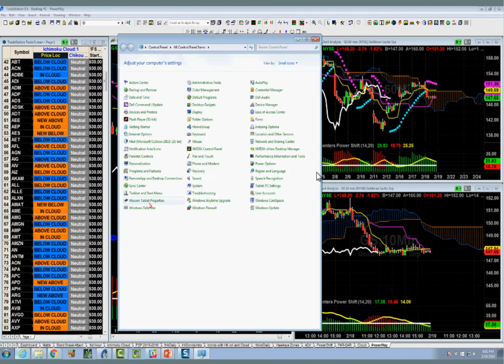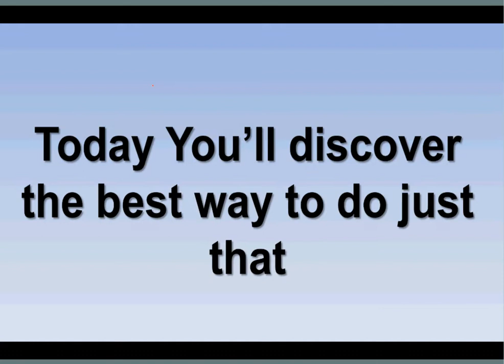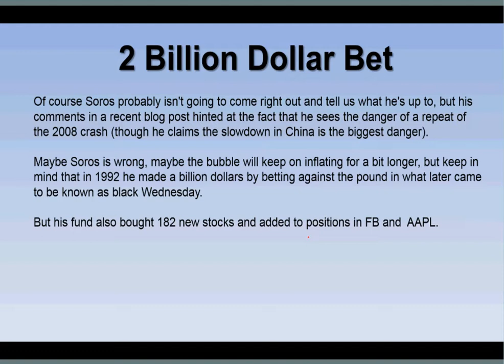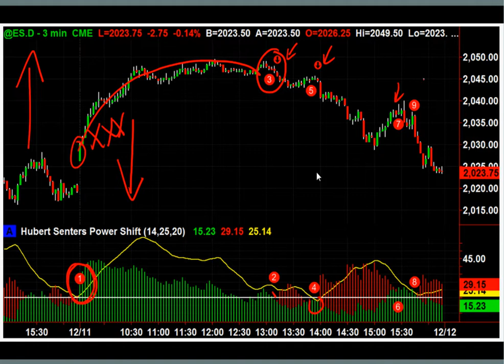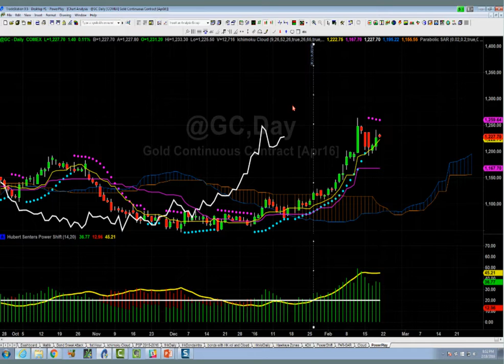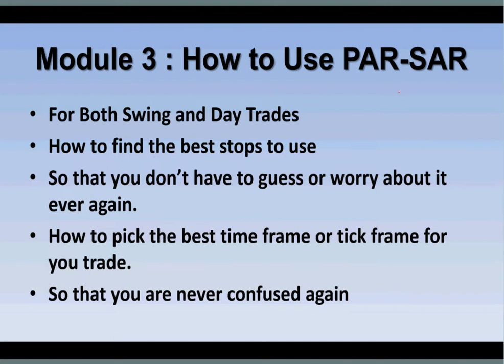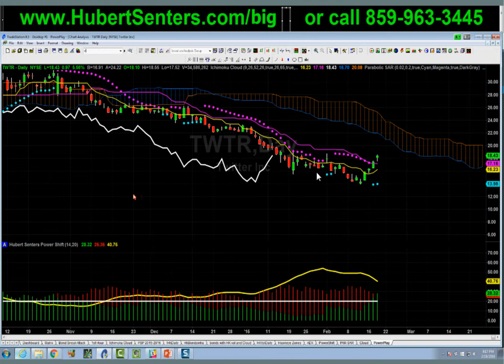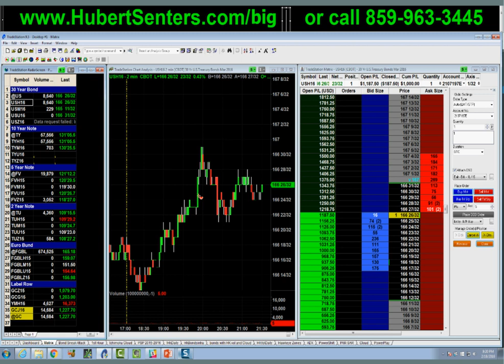Public Stock Chat February 18th, 2016 with Guest Speaker Hubert Senters